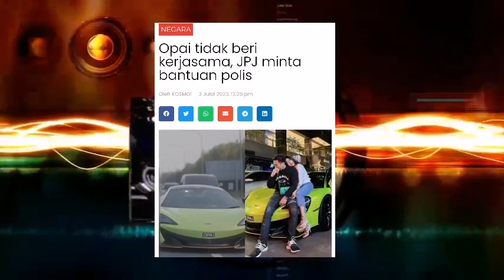HABISLAA‼️ OPAI, SUAMI PELAKON FATIN AFEEFA‼️ JADI BURUAN JPJ DAN POLIS ⁉️